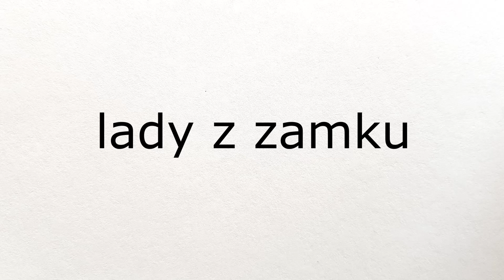Inna królowa - Kuce z Bronksu 2x04